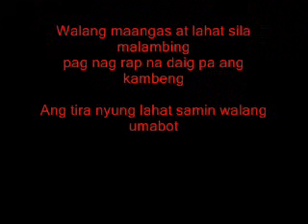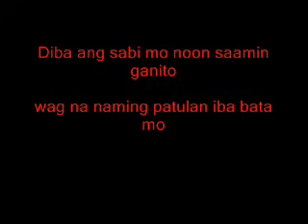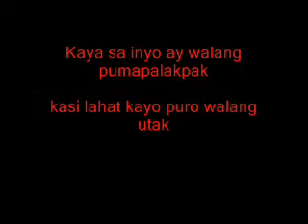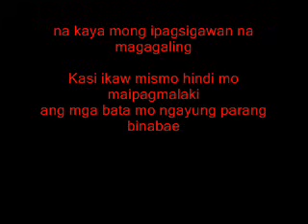lirico at siobal d lyrics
Lirico At Siobal D By Repablikan Records Syndicate Production
Simple lang para mabilis ang buffer ...